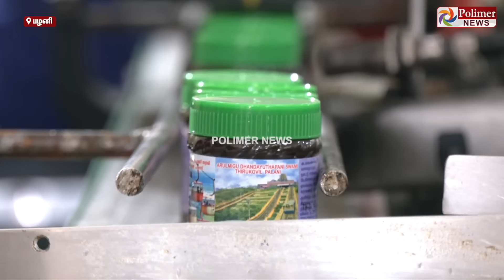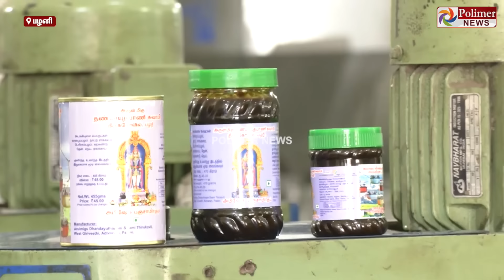பழனி பஞ்சாமிர்தம் எப்படி செய்யப்படுகிறது? - சுவாரசிய தகவல்கள்..!!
”பழனினாலே பஞ்சாமிர்தம்தான்”.. 7 வகை மூலப்பொருட்களை கொண்டு அருமையான சுவையுடன் தரப்படும் பழனி பஞ்சாமிர்தம் எப்படி செய்யப்படுகிறது? - சுவாரசிய தகவல்கள்..!!